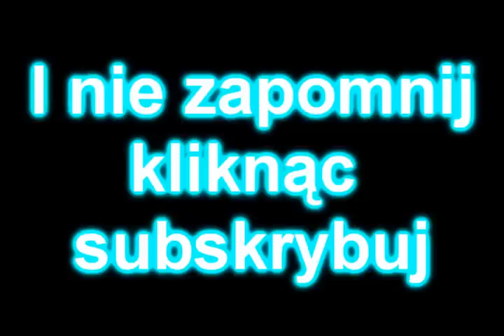Kamil Durczok- Ciężki Rap Kamilosa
Durczok rapuje o swojim siężkim życiu